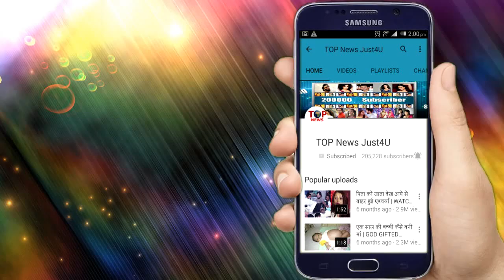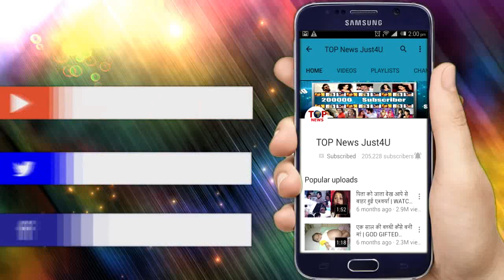YRHPK: SHOCKING!! PARUL ने तोड़ी अपनी चुप्पी ABEER के सामने खोला 26 साल पुराना सच